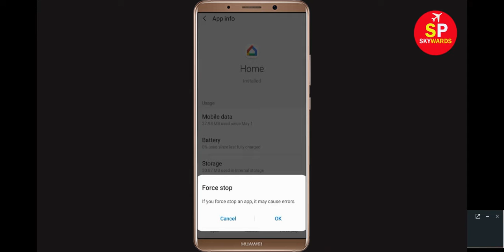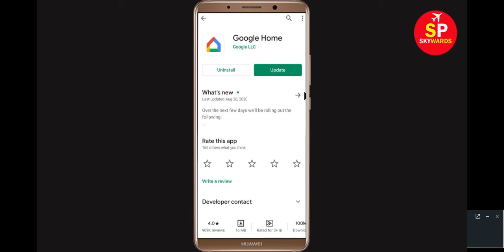How To Fix Unfortunately Google Home App Has Stopped Error in android & Ios | Google mini problem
In this video tutorial, i will show you How To Fix Unfortunately Google Home App Has Stopped Error || Fix Google Home Not Open in Android & Ios. so let's start to fix this error.